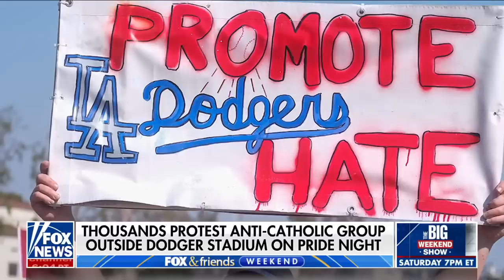Gov. Youngkin ‘stunned’ by LA Dodgers inviting anti-Catholic group for Pride Night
Virginia Republican Gov. Glenn Youngkin weighs in on the L.A. Dodgers’ controversial decision to invite an alleged anti-Catholic group for Pride Night, and Democrats’ climate change agenda.